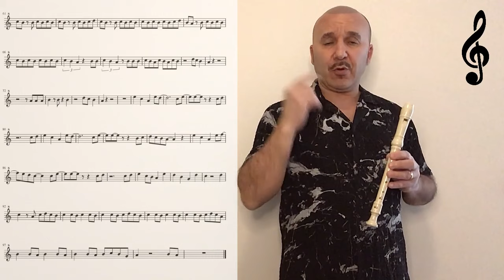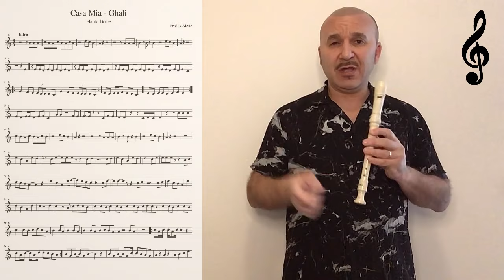Ghali - CASA MIA🎵Flauto Dolce🎵(Sanremo 2024)